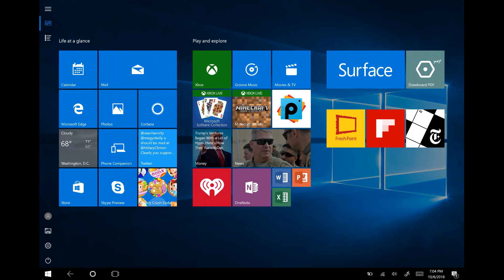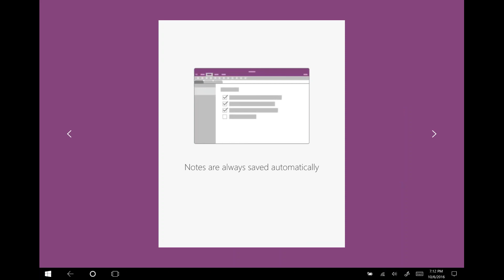2017 Arena Rule Changes and Tournament Conditions - Bradley Biddle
2017 Arena Rule Changes and Tournament Condition review by Mr. Bradley Biddle

Be sure to check out for updates and more content.